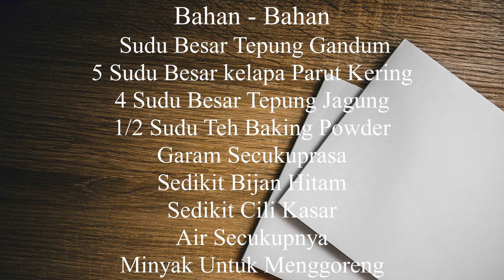Resepi Cucur Jagung Rangup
Cucur Jagung Rangup